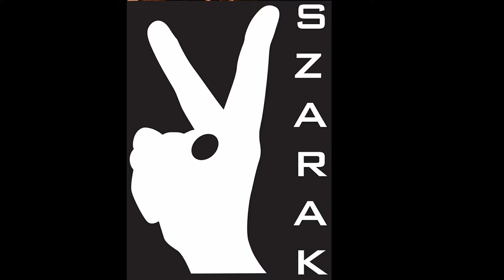Szarak - Sięgnąć gwiazd ft. Rudxbwooy (live)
Zapis koncertu z klubu Protokultura, który miałem przyjemność zagrać z moim człowieczkiem Rudxbwooy ;D

Pozdro!